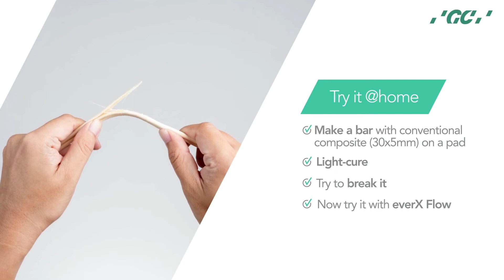Ideal dental composite GC Ever X Flow ...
GC Ever X  Flow is short fibre reinforced flowable composite designed to replace dentine and reinforce & strengthen restorations and prevent them from cracking.